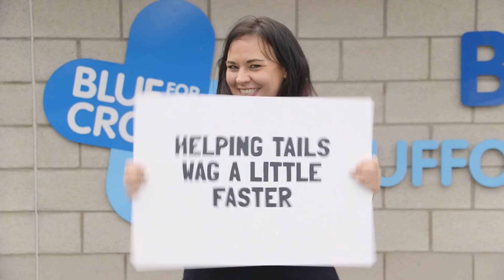Christmas at Blue Cross Rehoming Centre